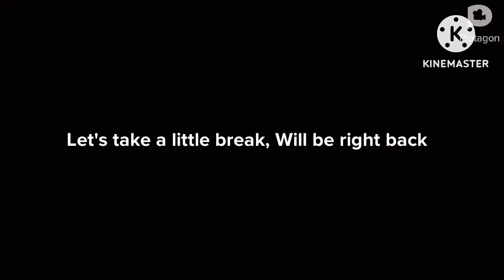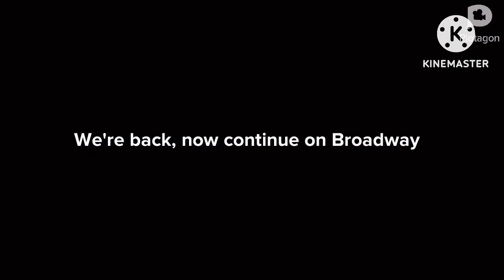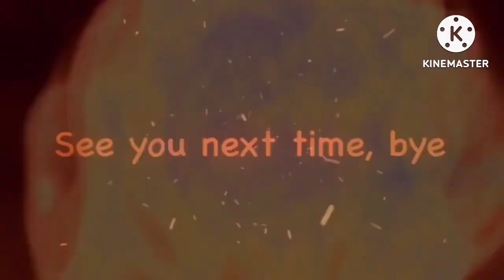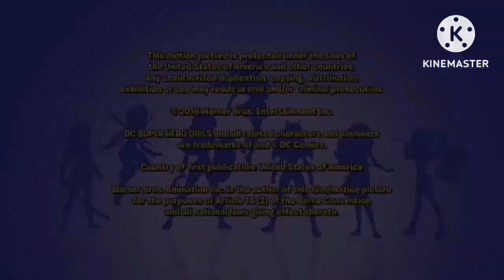(Part 2) i fixed the out of sync error in broadway stage! (for joshua live streaming channel)